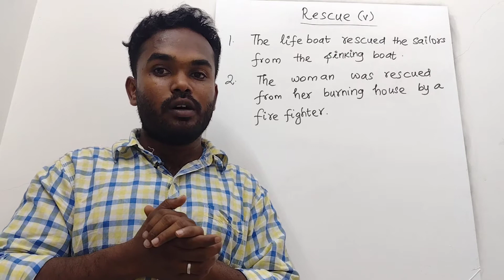Rescue | Word for the day | Vocabulary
It has the meaning and example sentences of a word with their translation in Tamil.

Vocabulary 137